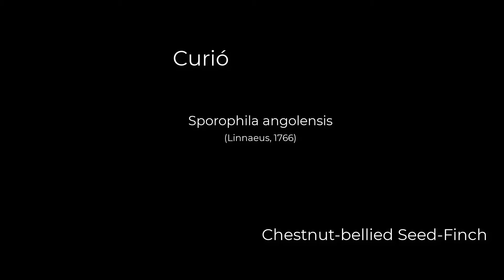Curió (Sporophila angolensis)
Sporophila angolensis (Linnaeus, 1766)

English Name: Chestnut-bellied Seed-Finch